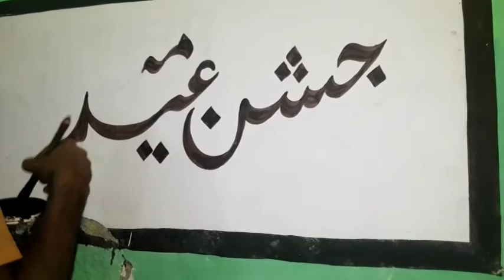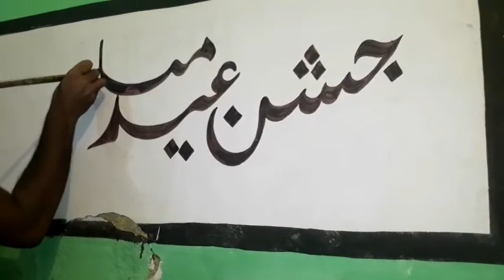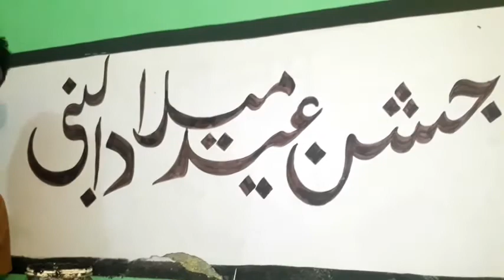उर्दू में जश्ने ईद मिलादुन्नबी लिखना सीखे, Jasne Eid Miladun Nabi, urdu righting, mateem painter